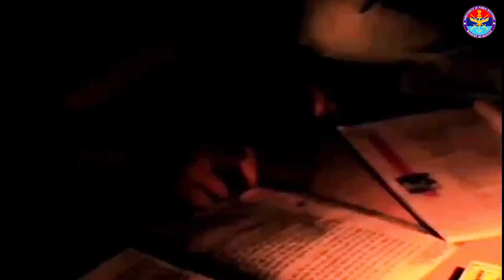Poonch, J&K | Operation Sadbhavana | Indian Army catalysing change with sustainable energy